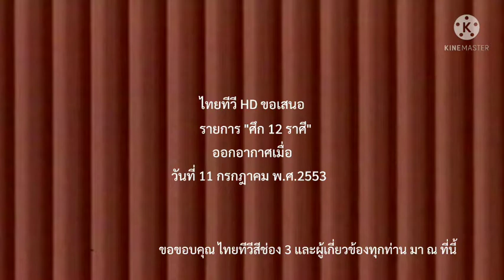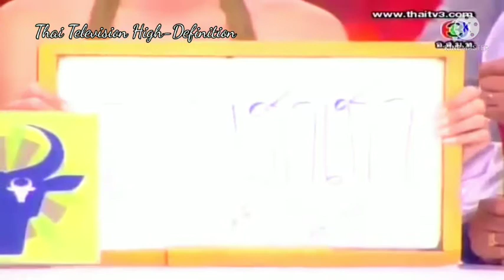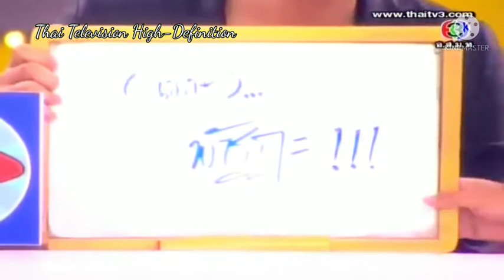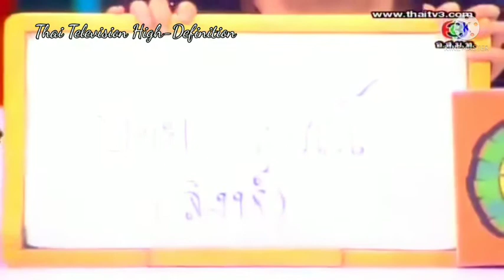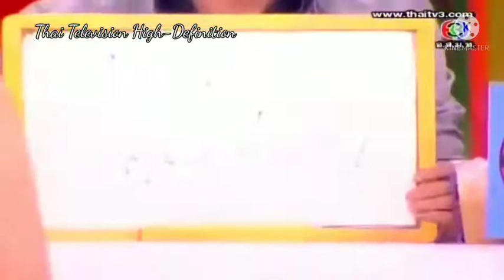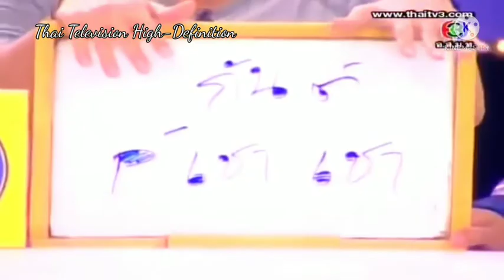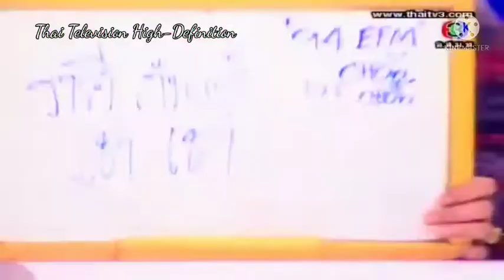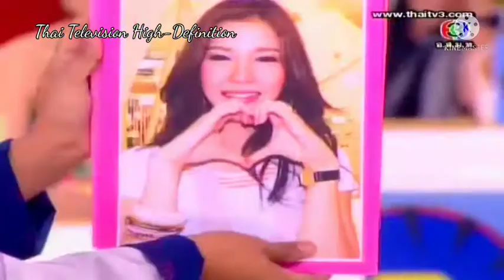ศึก 12 ราศี (25530711)